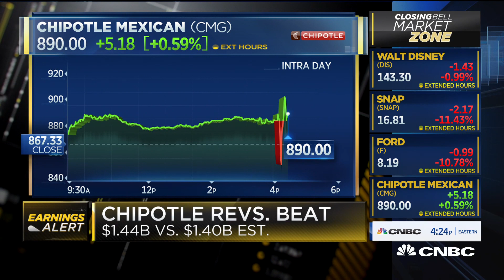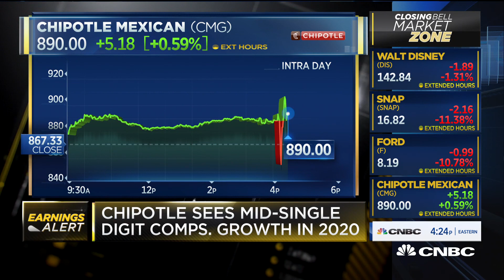Chipotle Q4 earnings: $2.86 EPS vs. $2.75 estimated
CNBC's Kate Rogers reports Chipotle's Q4 earnings numbers on "Closing Bell."